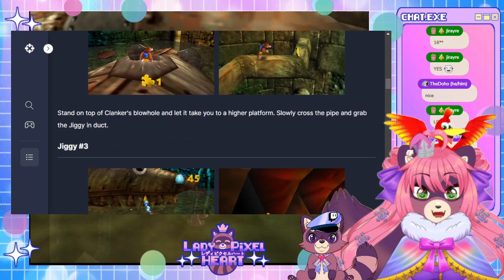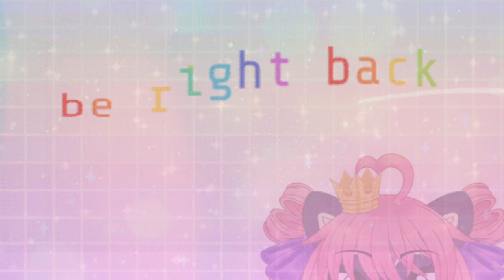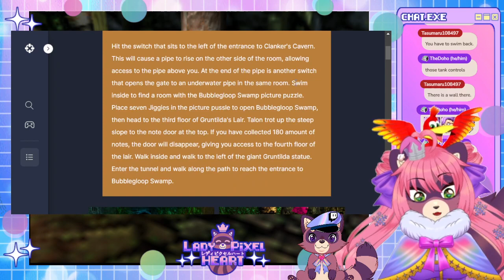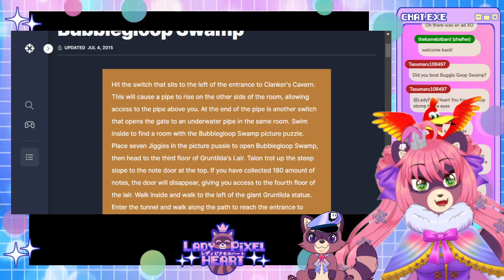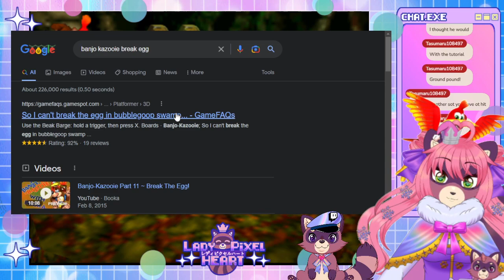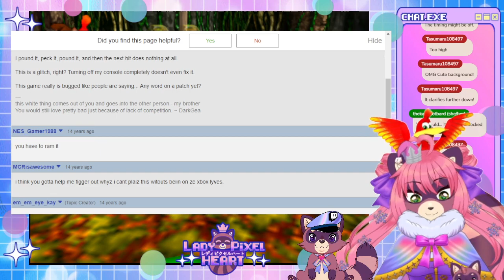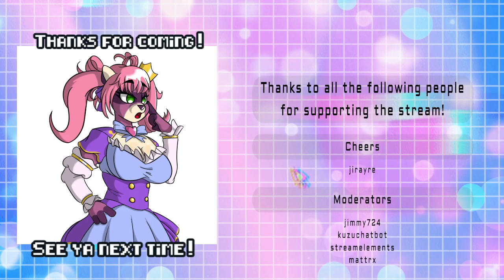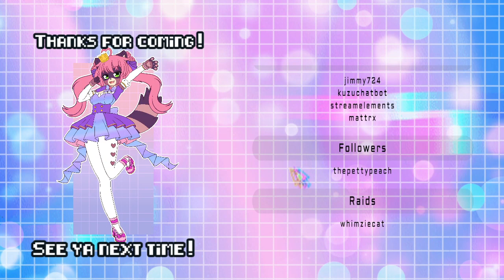Gettin' Jiggie with it! : Banjo Kazooie Part 2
♥ Live 2D Model & Rigging - Lady Pixel Heart (me)